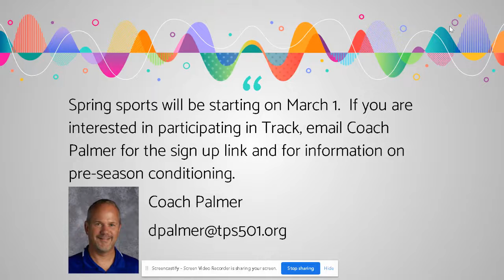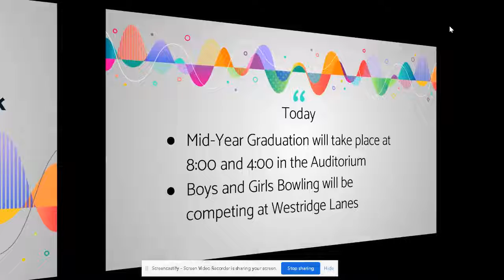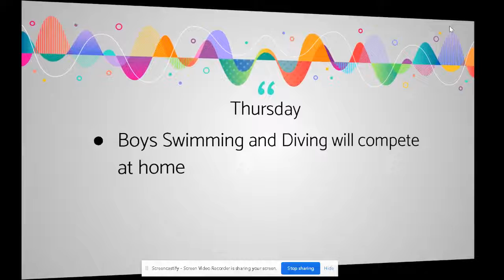Topeka West Today Feb. 10, 2021